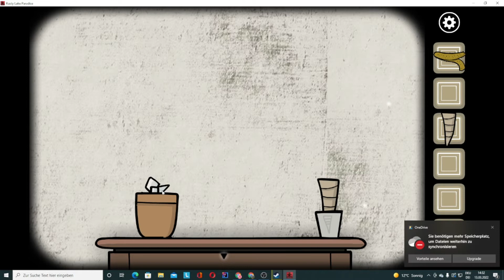Gefroren im Eis / Rusty Lake Paradise 10 / Point and click Adventure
Willkommen zu einer neuen Folge Rusty Lake Paradise 😀 wünsche Euch viel Spaß beim zuschauen.

Rusty Lake Paradise spielt auf einer kleinen abgelegenen Insel, die von den zehn Plagen Ägyptens verflucht ist. Löse alle Geheimnisse dieses dunklen Puzzle-Abenteuers. Jakob, der älteste Sohn der Familie Eilander, kehrt nach dem Tod seiner Mutter auf die Paradiesinsel zurück.